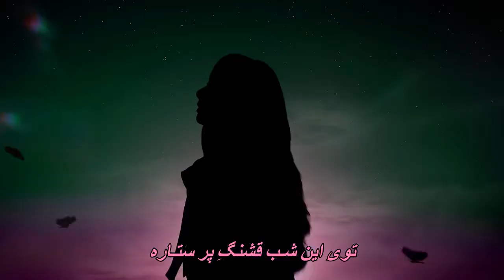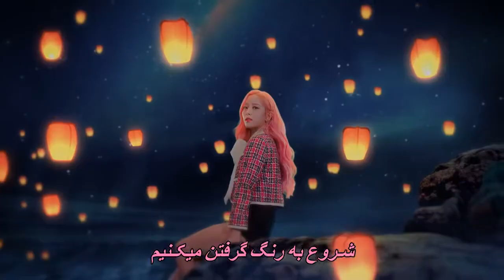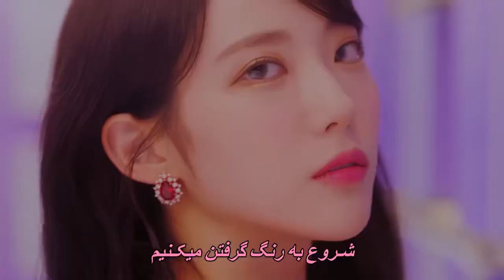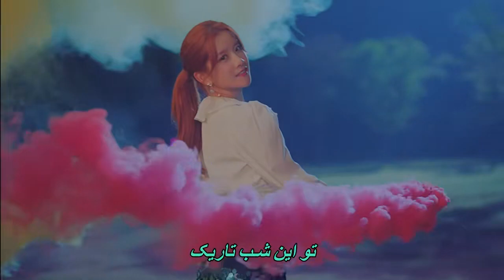WJSN - AS YOU WISH موزیک ویدیو کره ای از جذابان «کازمیک گرلز» با زیرنویس فارسی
موزیک ویدیوی زیبای «هر چی تو آرزو کنی» از دختران کازمیک گرلز با زیرنویس فارسی